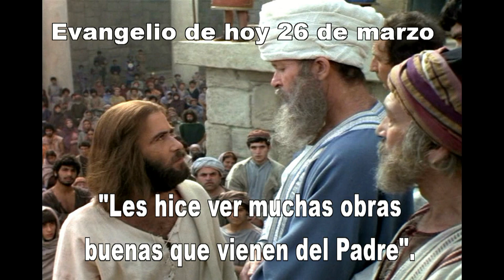EVANGELIO DE HOY 26 DE MARZO 2021 hd